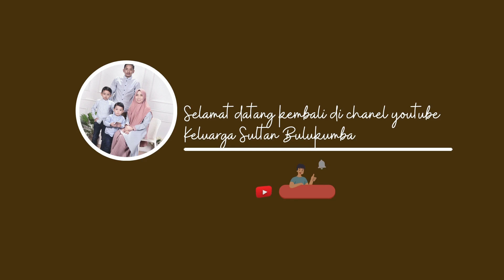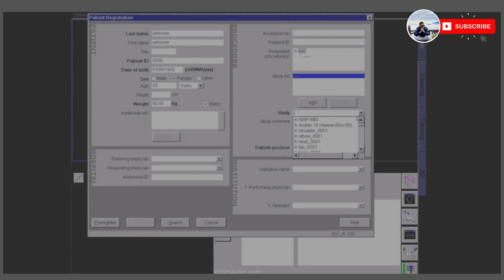Teknik Pemeriksaan MRI Kepala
Pemeriksaan MRI Kepala merupakan salah satu teknik pemeriksaan MRI yang ada pada pelayanan Diagnostik dengan tidak menggunakan Sinar-X.

Terima Kasih Yang telah menonton, semoga bermanfaat.